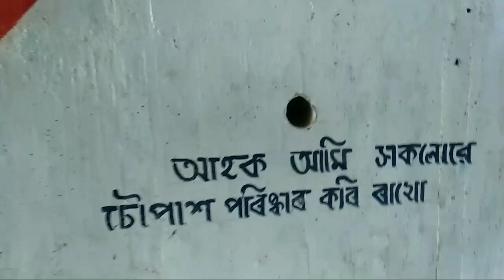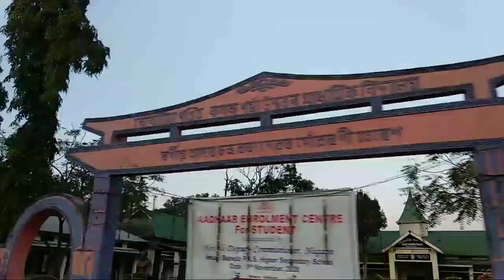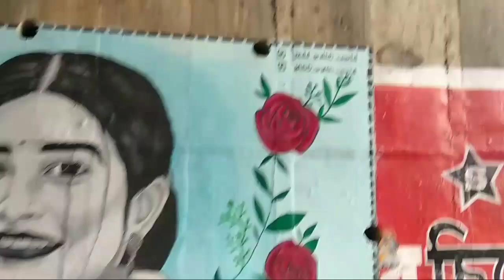আজিৰ ইতো সিতো লগতে অলপ ফুৰি আহো ব'লক || Deeplina ba,, Zuben da,, Papon da হতক চাওগৈ ব'লক 😍